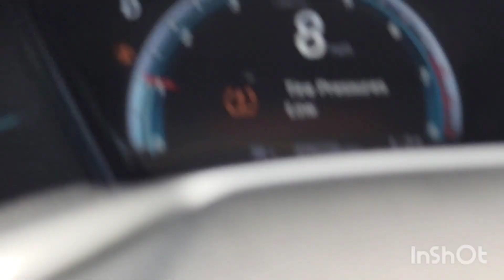así esta el frío en el norte de ussa